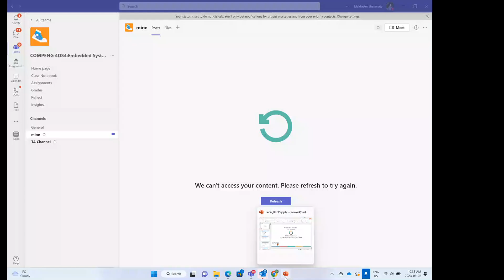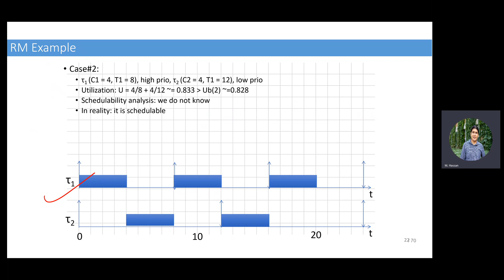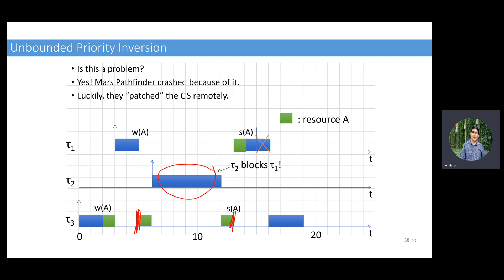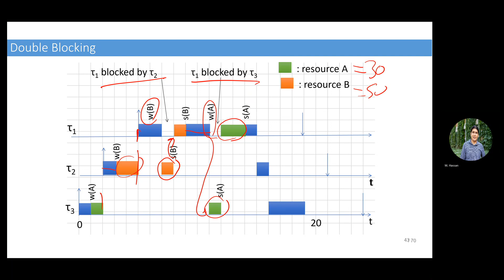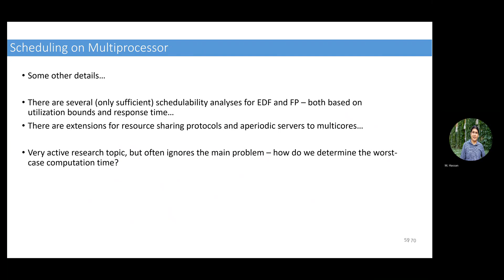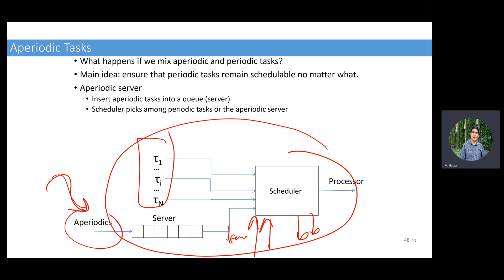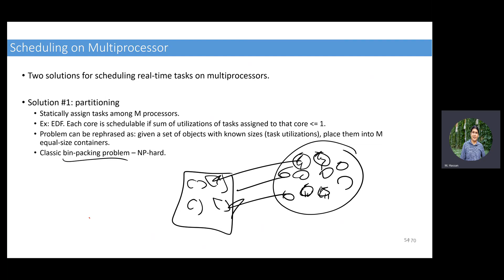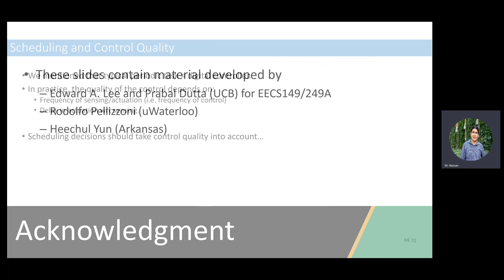Embedded Systems | 2023 | Lecture 7| Real-Time Operating Systems (RTOS) | Part Two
Multiprocessor scheduling
shared resources